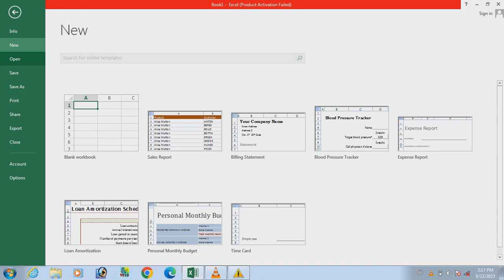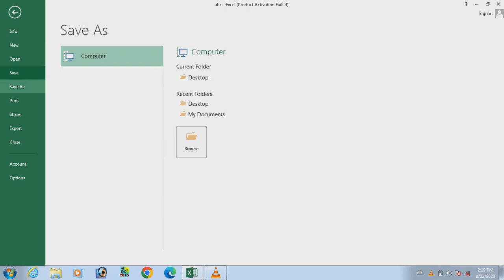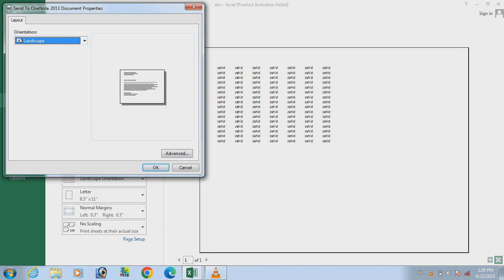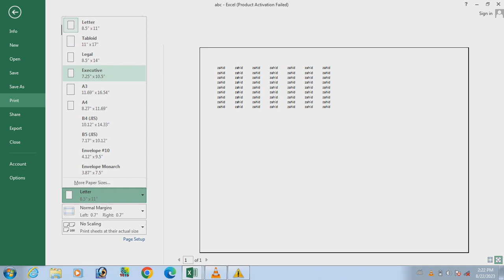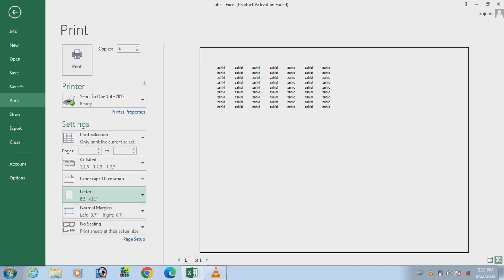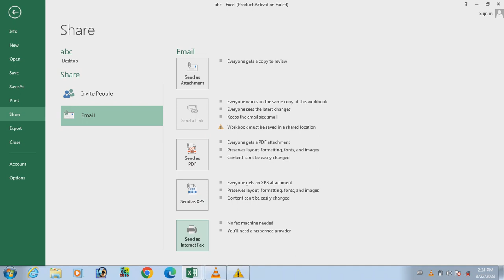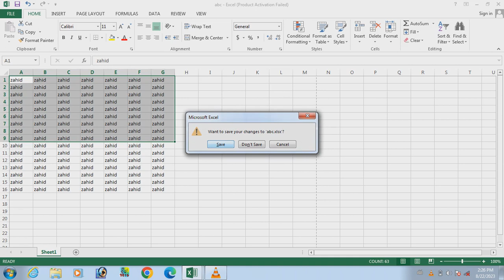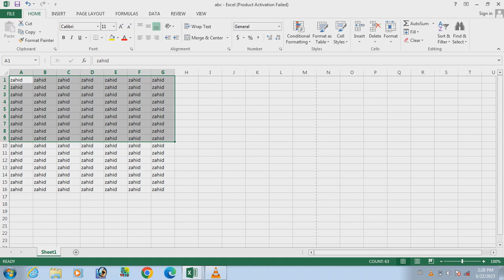Microsoft Excel tutorial in pashto Second Class.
Microsoft Excel tutorial in pashto
Excel full course in pashto